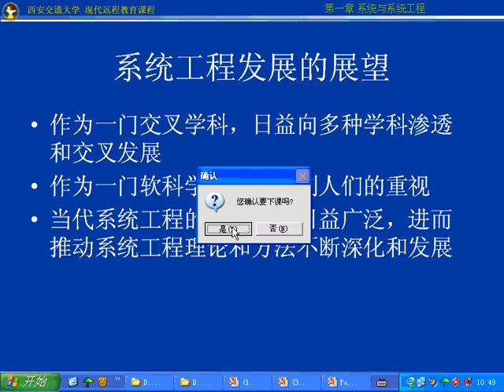第08讲j